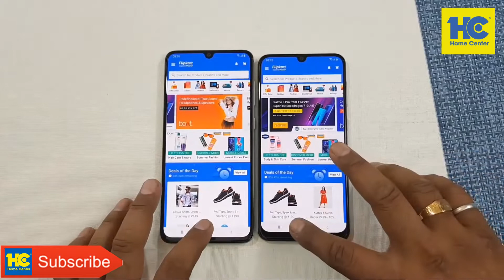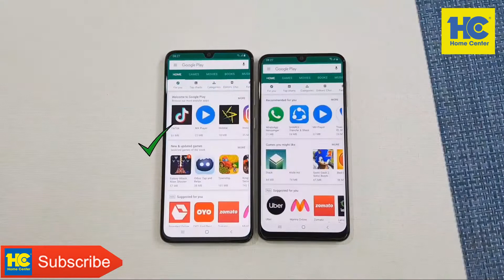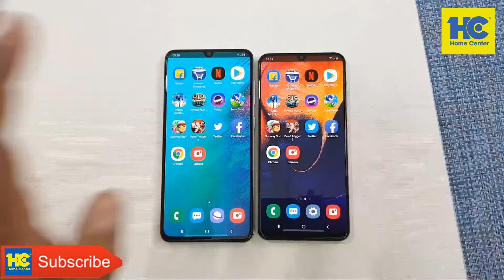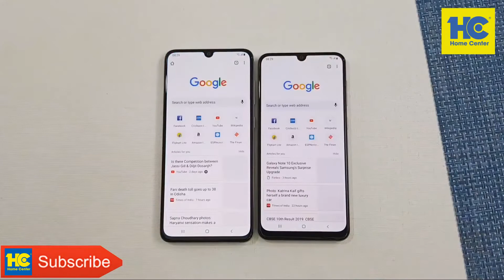Samsung Galaxy A70 VS Galaxy A50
Xem chi tiết sản phẩm và mua sản phẩm tại siêu thị điện máy HC Hải Dương